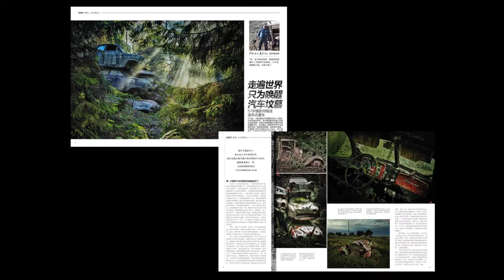Forest Punk Trailer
Der Trailer zum Vortrag FOREST PUNK - Die Leidenschaft für vergessene Orte – und im Besonderen für Automobile.